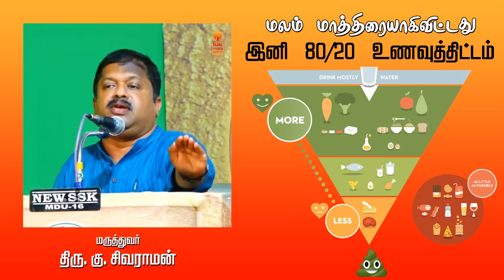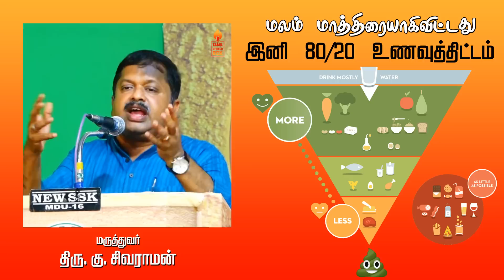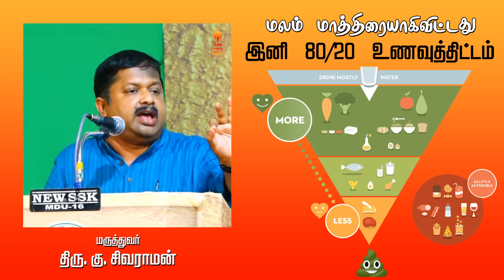இனிமேல் இதுதான் உணவுத்திட்டம்! Dr. Sivaraman speech in Tamil | Food Pyramid | Fecal Transplantation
இனிமேல் இதுதான் உணவுத்திட்டம்! Dr. Sivaraman speech in Tamil | Food Pyramid | Fecal Transplantation explained in Tamil